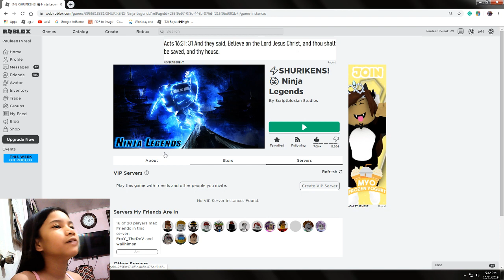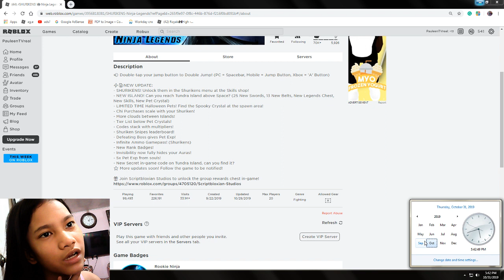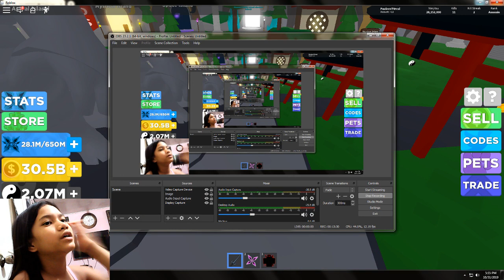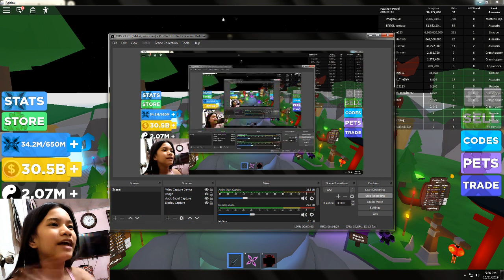NINJA LEGENDS II PauleenTV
In this video, I will be teaching you how to get to islands, and more!